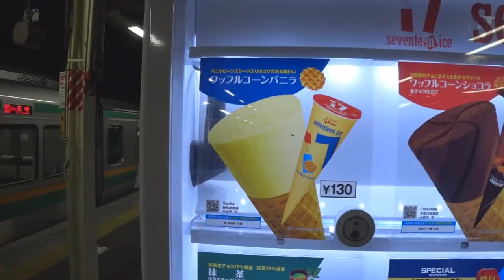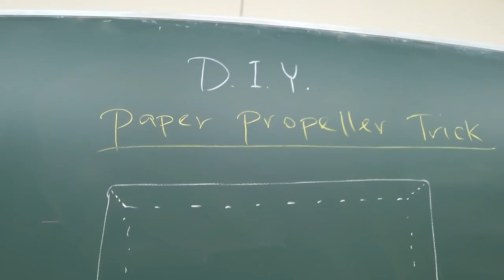Ask Ericsurf6 (Q&A#14) - Eric Vlog Time #3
Thanks to YOU who sent Video & Comment questions.  Thanks to my astute students for being on camera asking the comments questions.
See videos mentioned in this video:
►Join Team Get Some:
- See the reward levels for your Support.  Thanks to ALL Patrons for your donations & special thanks to Johnny Cearley & Jesse Moses for TOP tiers of support.
 ✧Upload Schedule - 3 times a week:  ✧Eric Meal Time: Wednesday & Saturday  ✧Mystery video: Monday